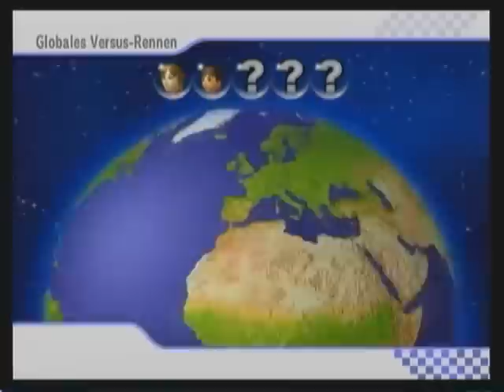Let's Battle MarioKart Wii [Deutsch/German] Part 7 - Online Battle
Com Gegner sind uns einfach zu schwach und haben beschlossen nen Online Battle zu machen^^

Mario Kart Wii ist von Nintendo EAD und Nintendo